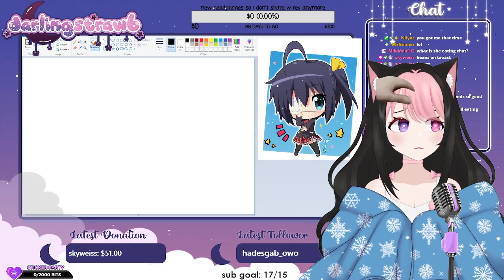🎀【vtuber】 vtuber FORCED to eat beans on toast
WHY DID YOU ALL DO THIS TO ME? *le sadge poggers*